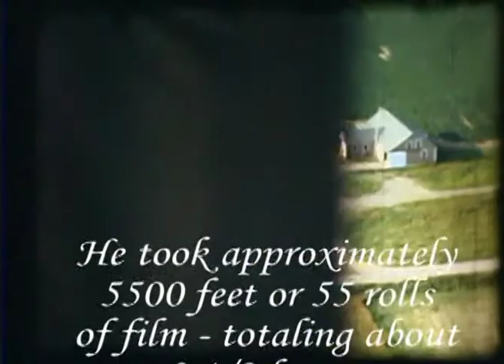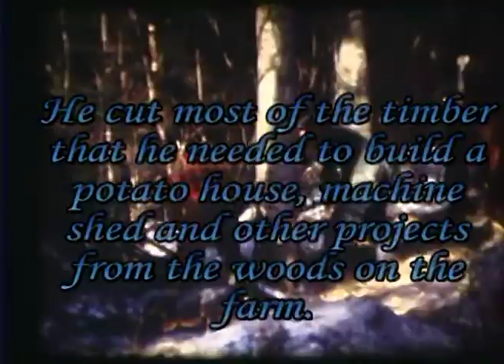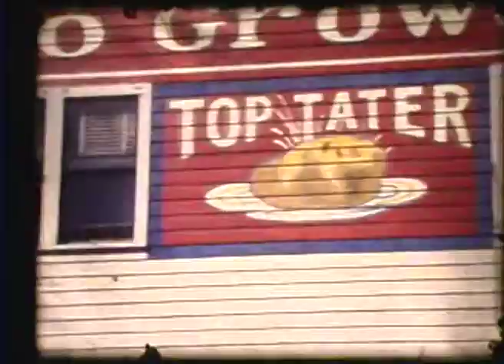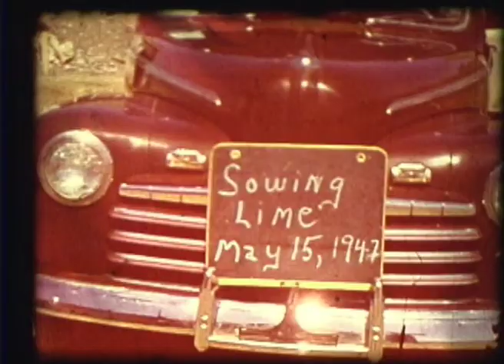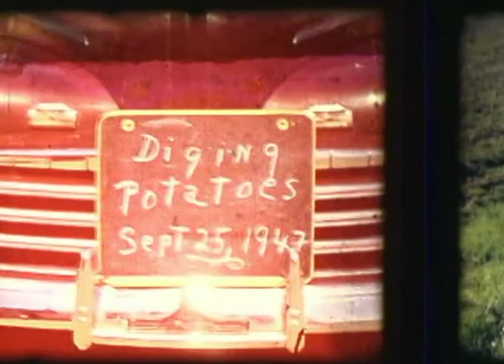Hammond movies Part 1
This video had its origin with my dad's 16 mm home movie camera between 1945 and about 1950.  It was shot in and around his farm in Easton Maine.